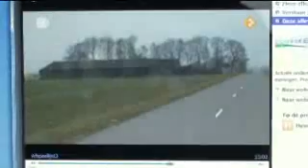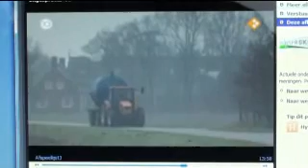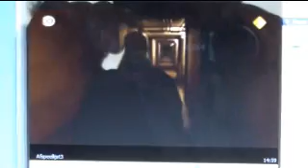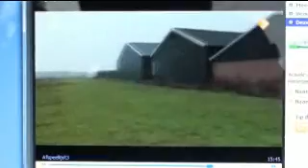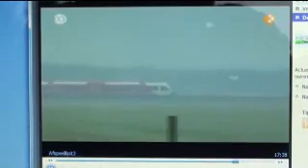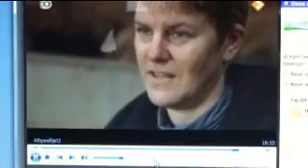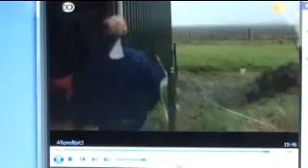Groninger boeren niet welkom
Je moet maar ondernemende boer zijn in Groningen, eigenlijk zeggen de heren van "oprotten"